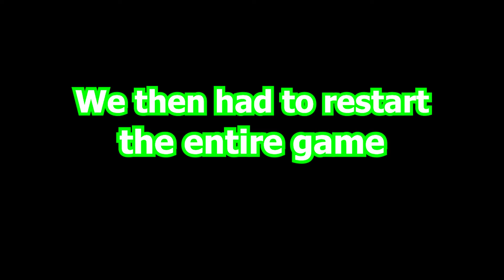We got stuck in the backrooms and we're not alone... | Inside the Backrooms w/ ElvenElle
Hey everyone I'm finally back with a normal non-filler video... after a couple months... anyway, you can check out all the links to my other socials and to Elle down below!